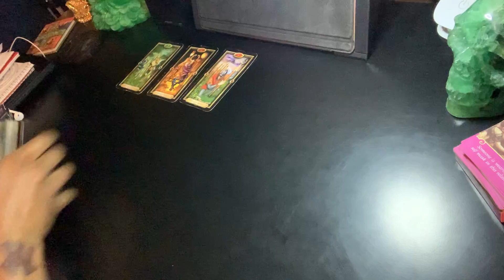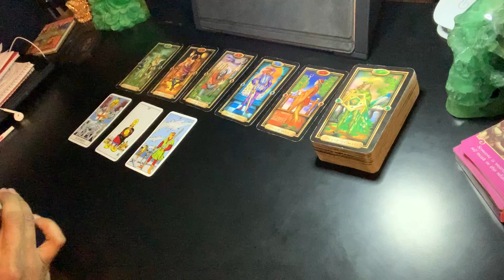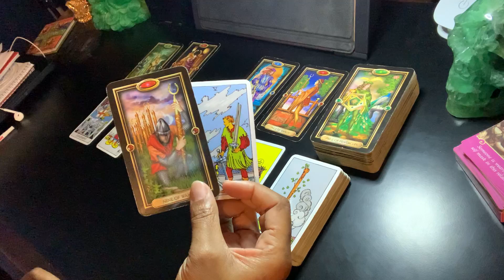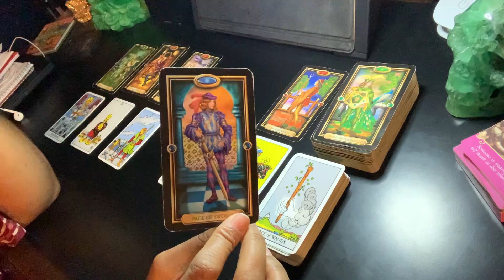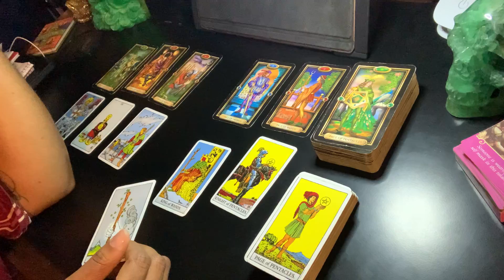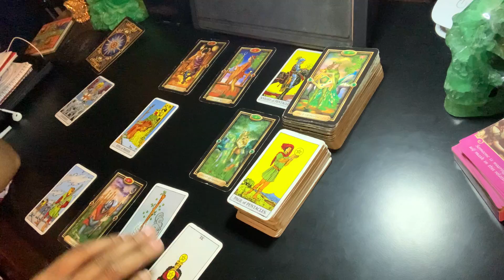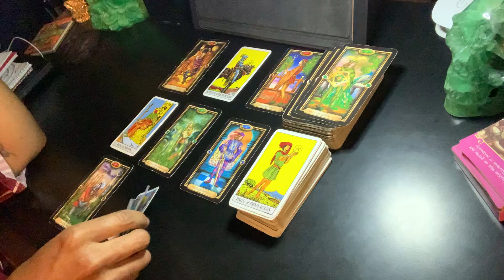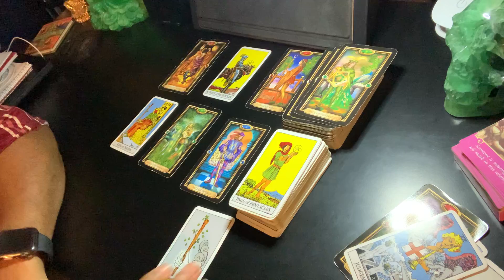Scorpio - You DO Have Options...Do You Want Them Tho? | General Reading - September 2020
This is a general tarot reading from your sun sign’s perspective. These videos will never resonate with everyone due to personality, environmental, family and social conditioning. Please check your Moon, Mercury (Rising) or Venus signs for more clarity.

My candle and floral arrangements can be found on:
Facebook: Alex’s Passionate Creations and Instagram: alexs.passionate.creations.